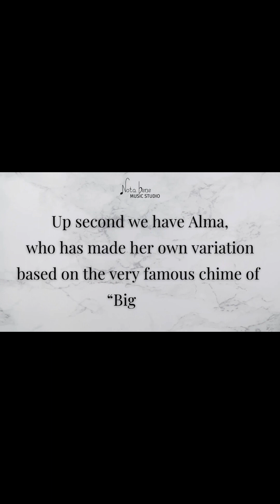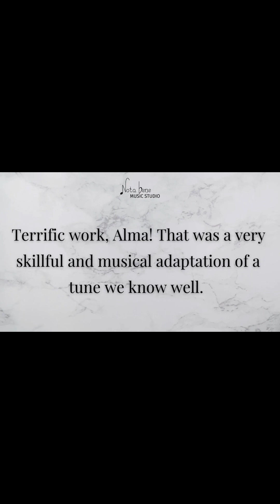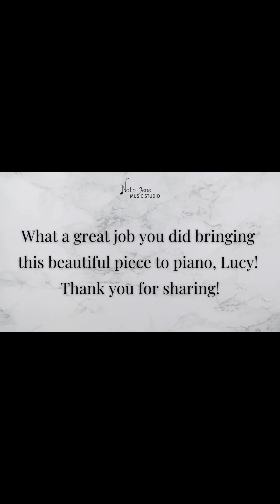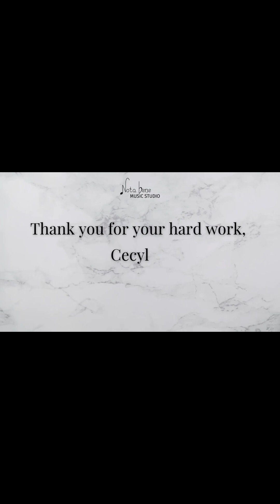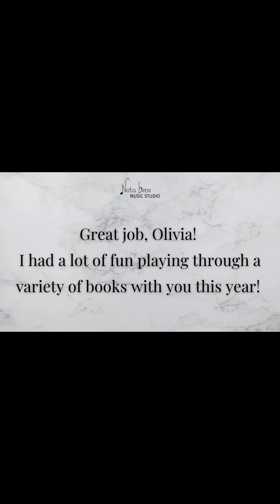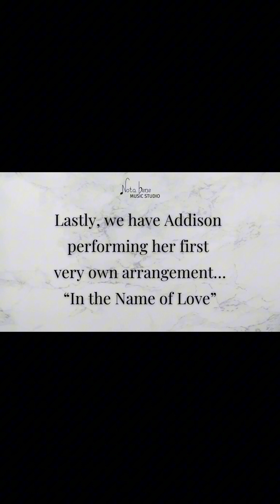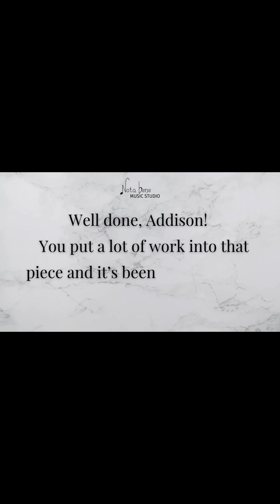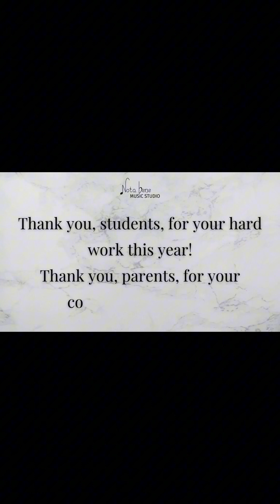2023 Year-End Recital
00:00 Welcome
00:10 Julian - “Charlie Chipmunk”
00:50 Alma - Variation on “Big Ben”
01:48 Lucy - “Hush-a-bye Mountain”
04:38 Cecylia - “Flint Street Boogie”
05:11 Cecylia - “Dandelion Fluff”
05:51 Peter - “In the Hall of the Mountain King”
08:08 Olivia - “Firefly”
09:01 Addison - “In the Name of Love”
11:57 Concluding Remarks